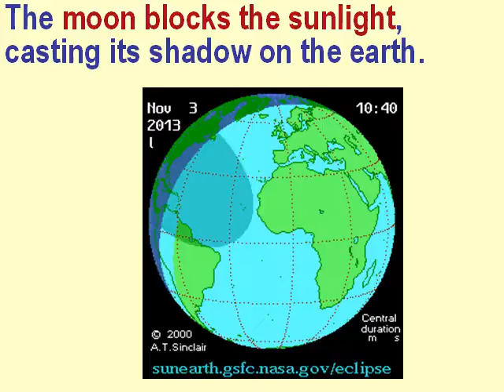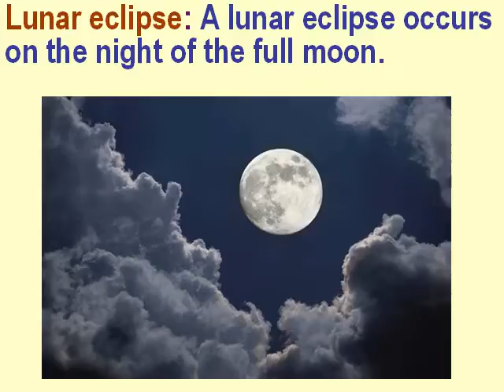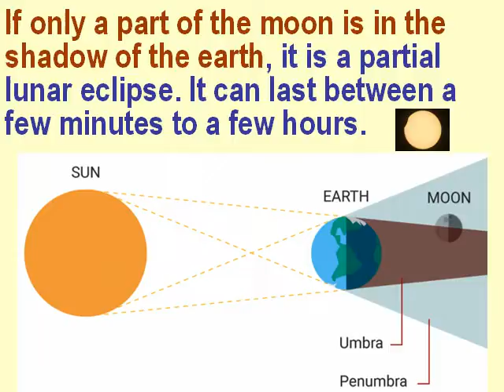Solar Eclipse and Lunar Eclipse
Learning Science Lesson on Solar and Lunar Eclipse for class 5 students.